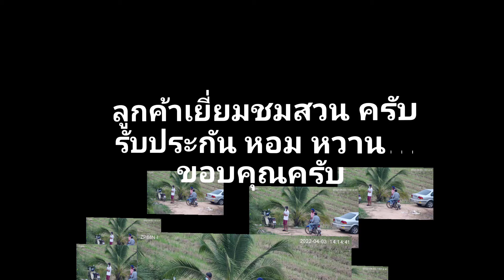สวนมะพร้าวน้ำหอมจังหวัดพิจิตร 80(10-04-2565) ลูกค้าเยี่ยมชมสวน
สวนมะพร้าวน้ำหอมบนเนื้อที่ 150 ไร่ ชานเมืองจังหวัดพิจิตร และเตรียมพบกับที่พัก่ผอนของชาวพิจิตรแห่งใหม่ เช่น รีสอร์ท ร้านกาแฟ ร้านอาหาร ตลาดเกษตรราคาถูกพื้นบ้าน ศูนย์อาหารและบ่อตกปลา เร็วนี้ โทรติดต่อสอบถามได้ทุกเวลาครับไม่ต้องเกรงใจครับ ผมอยู่บางวันล่ะครับ มือถือและไลน์